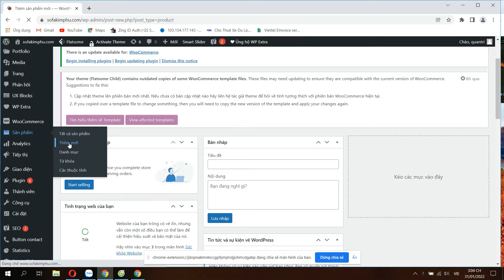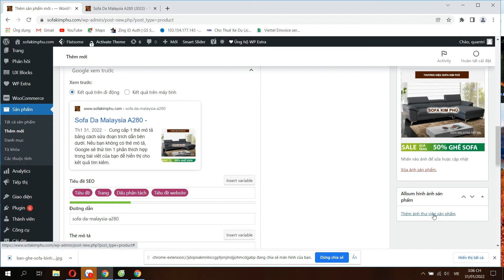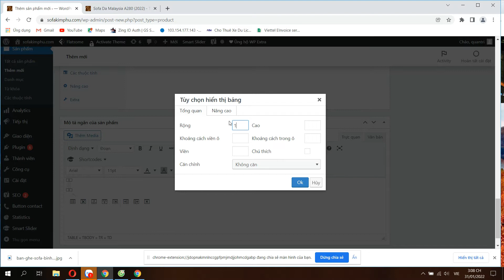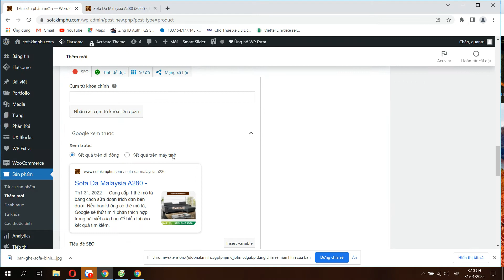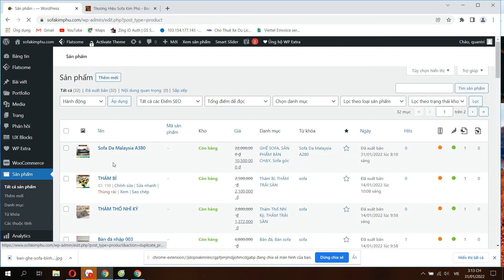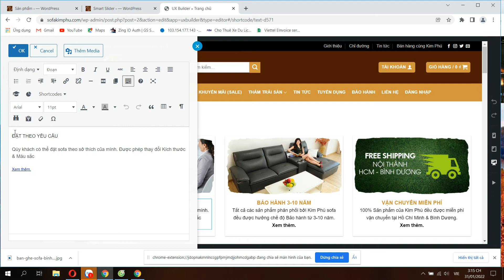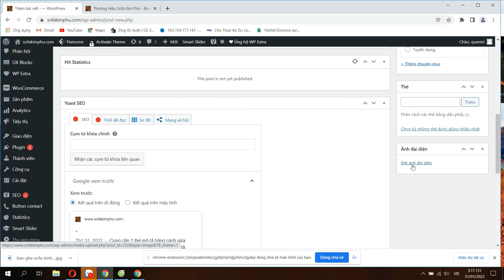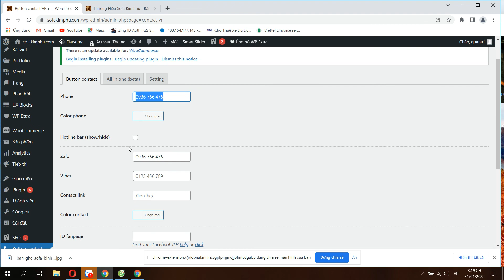Thiết kế web sofakimphu - Thiết kế web Bình Dương Gọi 0961 79 70 76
Công Ty TNHH Thương Mại Dịch Vụ Thiết Kế Web Hiệp Phát Bình Dương
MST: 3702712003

Địa Chỉ: 242/5 Nguyễn Đức Thuận, Phường Hiệp Thành, TP. Thủ Dầu Một, Bình Dương